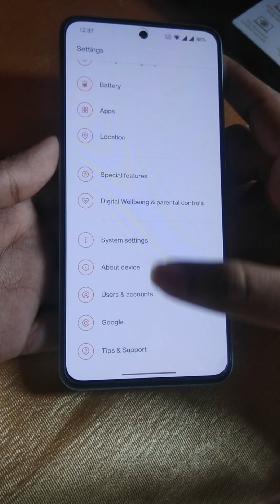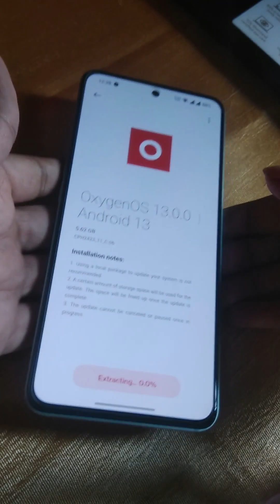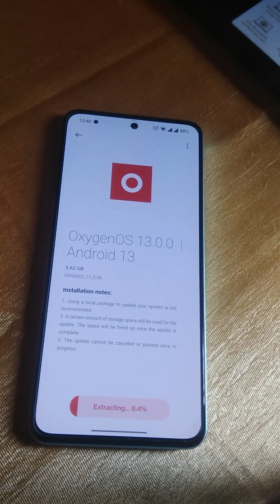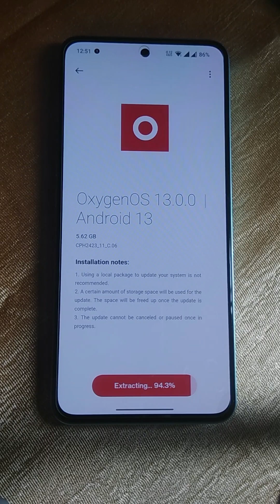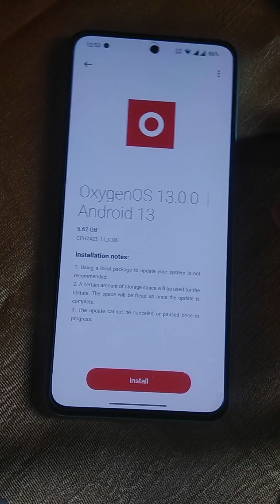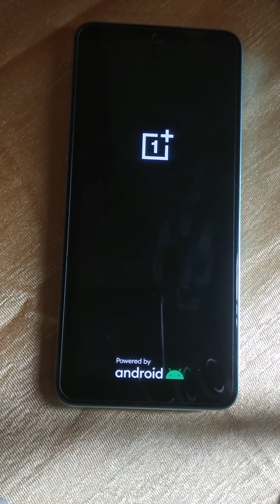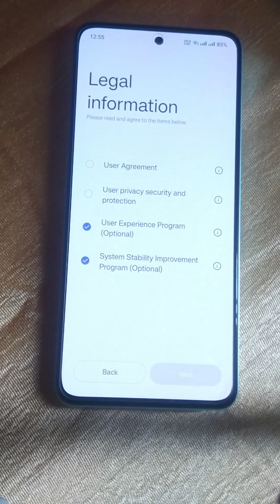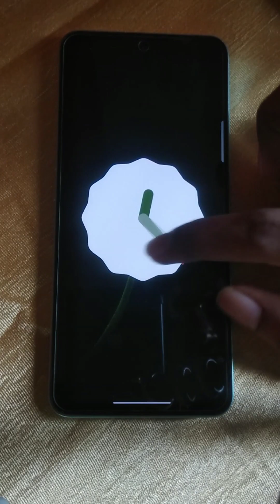Oxygen Os 13 Oneplus 10r installation (Android 13)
Enable developer mode by going to Settings    About device    Version Click Build number 7 times.
After enabling developer mode, users can navigate to Settings    About device    Update Click the top right button    Local install Select the appropriate installation package  Extract  Upgrade to update their device to Android 13.